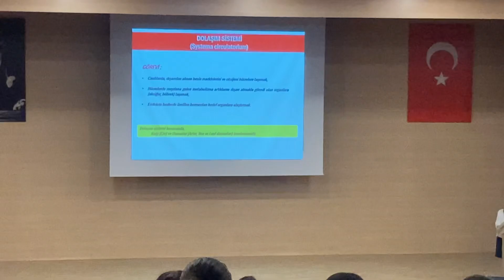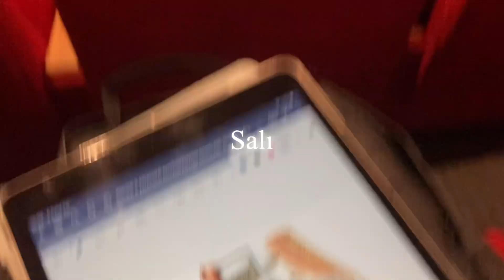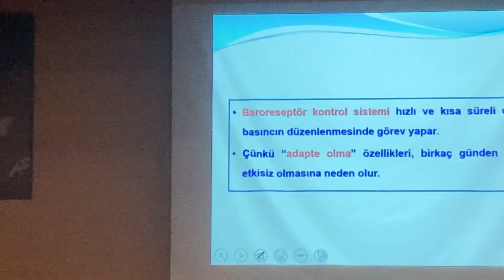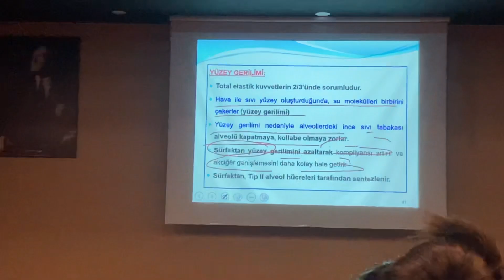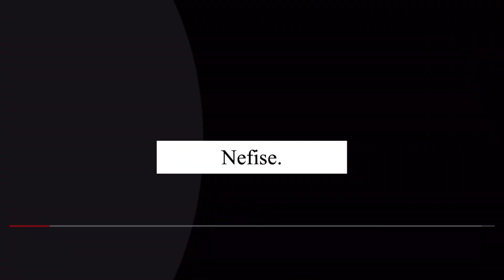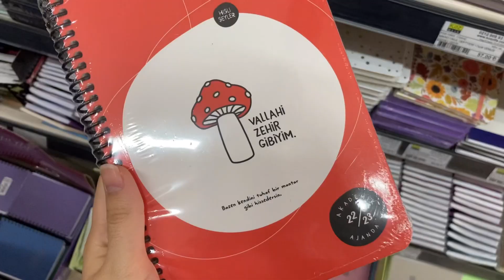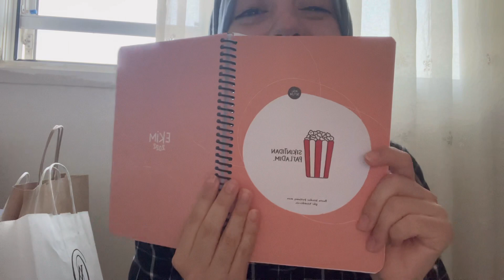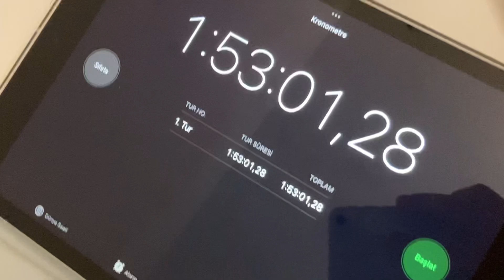Tıp Fakültesinde ilk hafta, Akşam 8’e kadar ders | Açık hava sineması | Tıp Fakültesi vlog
Merhabalar 🤗
Bol ders çalışmalı yeni bir haftanın daha vloğunu sizlerle paylaşıyorum. Umarım keyifle izlersiniz, haftaya tekrardan görüşmek üzere sağlıcakla kalın